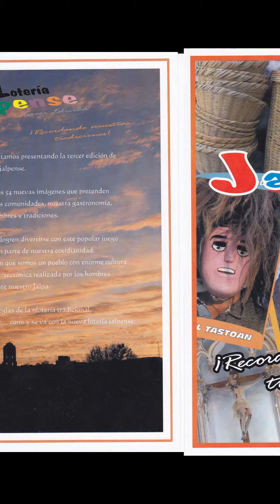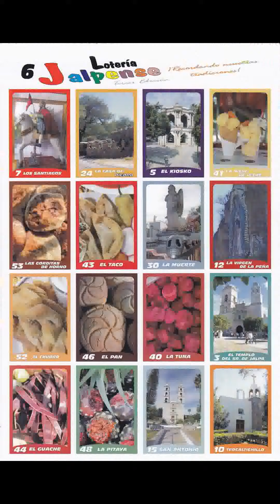TABLAS DE LA "LOTERIA JALPENSE" EN ZACATECAS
Creatividad Jalpense en el estado de Zacatecas, en este juego de lotería con algunas de las imágenes más sobresalientes de la comida, artesanias y lugares conocidos del municipio.